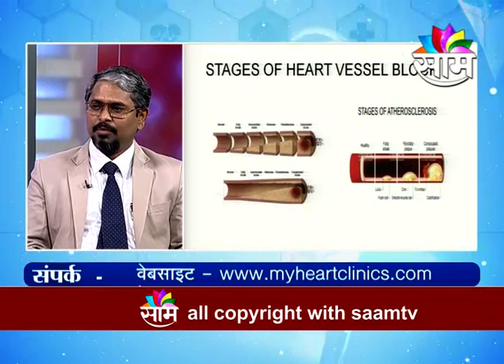2609 Sanjivan Mantra Dr Mahesh Ghogare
2609 Sanjivan Mantra Dr Mahesh Ghogare